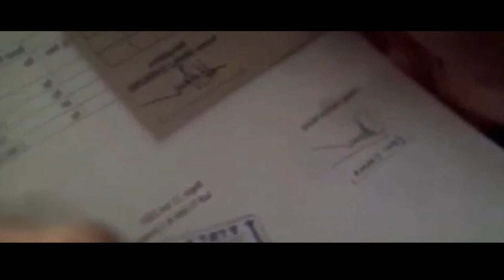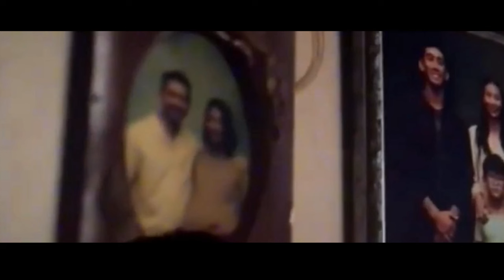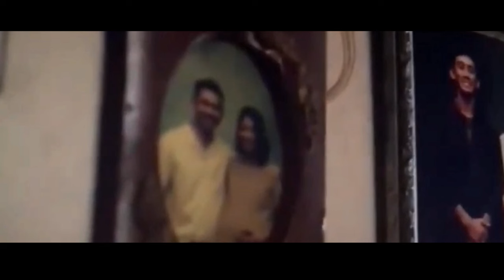ஜெபத்தால் தடுக்க முடியாத மரணம் | Hollywood movie story & review in Tamil voice over | TVC